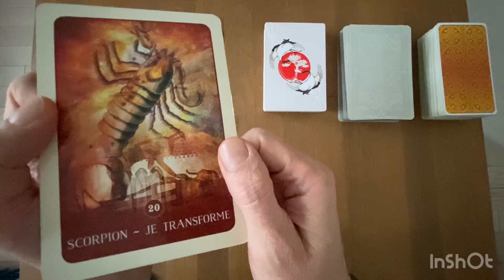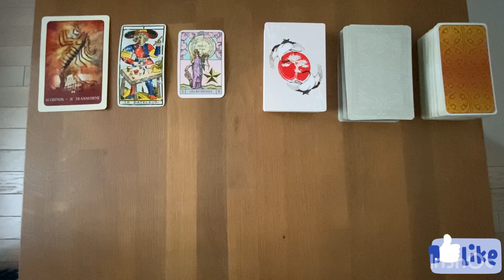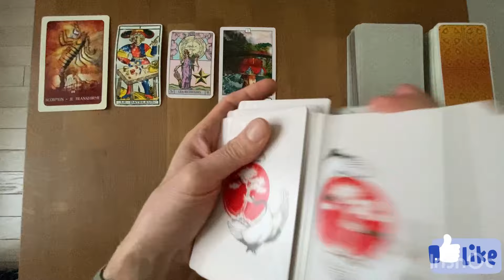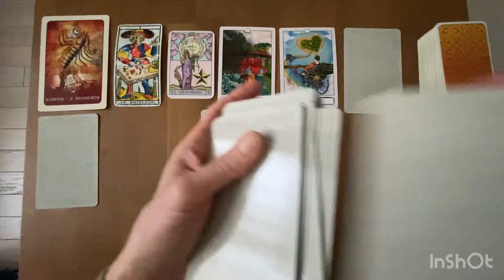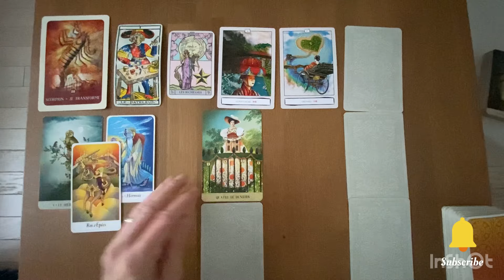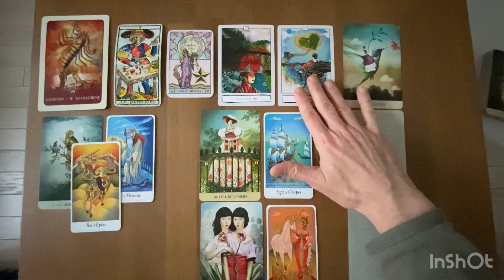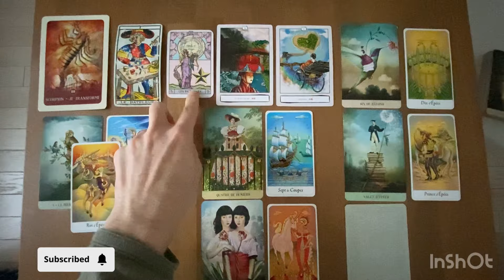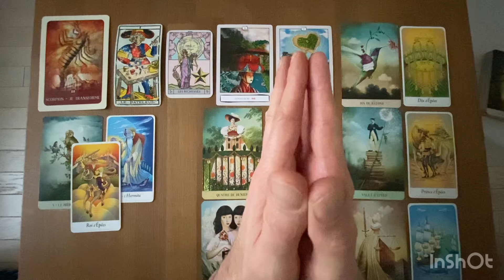SCORPION - Guidance Générale - MARS 2024: en quête d’une nouvelle stature, de nouvelles ambitions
gratitude

Animanimus Tarot